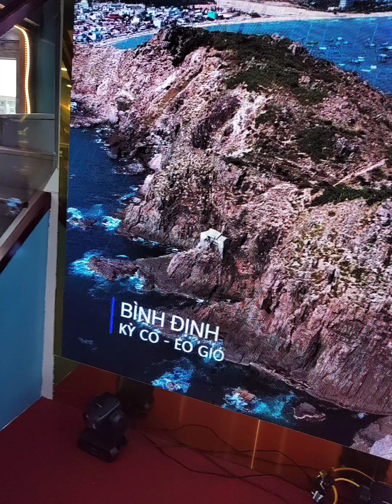Halong Bay One Day Tour - Itinerary And Experience 🌄"- Vietnam Vlog 4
Third Day Vietnam adventure! Today, we’re heading out to explore the breathtaking Ha Long Bay, starting with a warm welcome from the Arcady Luxury Cruise team. We boarded with excitement, ready to experience one of Vietnam's most famous UNESCO World Heritage Sites!

Once we set sail, it was time to enjoy a grand buffet filled with delicious Vietnamese dishes and fresh seafood! From Dog Rock to the mystical Thumb Rock, each limestone island seemed like its own masterpiece crafted by Mother Nature. This view with lunch made for a perfect start!

Our first stop was Bo Hon Island, where we hiked up 200 steps under the lush forest canopy to reach Sung Sot, or Surprising Cave. And wow—it truly lived up to its name! The cave was like a hidden paradise, with its high ceilings and incredible rock formations.

Next, we kayaked through Luon Cave, surrounded by towering cliffs and calm emerald water. It was a thrilling way to get up close to the incredible landscape Ha Long Bay is famous for.

Journey into Ha Long Arcady Cruise Day tour
Arcady Luxury Cruise day trip, Explore Halong Bay, Luon Cave, Sung Sot Cave, and do kayaking. The cruise with unique itinerary, 8 hours on the boat, traveling with limousine vans. All-in-one package no extra fee!

Highlight | Arcady Cruise Day Tour
Itinerary | Ha Long cruise day tour
Choose the itinerary according to the time you want to visit Lan Ha Bay
08:15-09:00 – Hotel Pick up

Our English-speaking tour guide will pick up guests from various hotels in Hanoi Old Quarter, ranging from 08:15 AM – 09:0OAM.
10:30-10:45 – Short Lavatory Break

Quick rest stop halfway to stretch your legs, use the facilities, or grab a quick snack in case you missed breakfast (our driver appreciates a coffee break as well!) before we get back on the road and finish the drive.
Transportation from Hanoi to Ha Long is available if the guest request with charge:
Shuttle Bus: 25 US$/ 2 way
Limousine: 30 US$ / 2 way

11:45-12:00 – Boarding The Cruise

The bus will arrive at Tuan Chau Marina, and reach our pier, where our welcoming staff will be awaiting your arrival with a big smile.

12:00-13:30 – Lunch On Board

The cruise departs from Tuan Chau Harbor for a joyful journey to discover the beauty of the world heritage Ha Long Bay. Along the way, you will have a chance to pass through the grandeur of the legendary bay with thousands of limestone islands such as Dog Rock, Duck Rock, and especially Thumb Rock – a beautiful limestone islet rising from sea water in the shape of a giant thumb. Mother Nature has put Thumb Rock here to send a message of goodness to every passenger cruising in the ancient bay.

Have a Huge-Buffet Lunch with a variety of dishes including Seafood – and Vietnamese Food.

13:30-14:30 – Explore Surprising Cave (Amazing Cave – Sung Sot Cave)

Stop at Bo Hon Island. Our tour guide will take you to Sung Sot Cave/Surprising Cave, the largest and the most beautiful cave in Halong Bay. After about 200 steps under the forest canopy, the entrance of the cave shows up. A paradise appears in front of you. You will discover the cave in about 45 minutes before getting back to the cruise.

14:30-15:30 – Kayaking

Cruise heads to Luon Cave. In this area, it’s time for you to heat up with kayaking (about 30 minutes kayaking) or enjoy the beautiful scenery at Hang Luon (Creepy Cave) with the Rowboat – which is rowed by the local people in Ha Long Bay.

15:30-17:00 – Titop Island – Titop Beach – Titop Mountain

Stop at Titop Island. On this small island, you can climb halfway up the mountain to enjoy a panoramic view of Ha Long Bay. Looking down from high above gives you a wonderful sensation; at the same time offers you a spectacular view of every corner of the bay.

16:30 – Sunset Party – Tea, Cakes, Wine, Juice, Fruits

Complimentary: Wine, Vietnamese teas, fresh fruit, juice, and little cakes to keep you satisfied until you return to Hanoi. While the sunset starts to drop and the sky fills with deep reds, purples, and yellows, enjoy the return sail.
17:30 – Disembark – Bus
Inclusions Arcady Premium Cruise:
 Lunch on board
Welcome drink
Kayaking
Speed boat transfer to and from activities and beach
Wine, teas, coffees, fruits, cakes, 16:30-17:30
Entrance and sightseeing fees